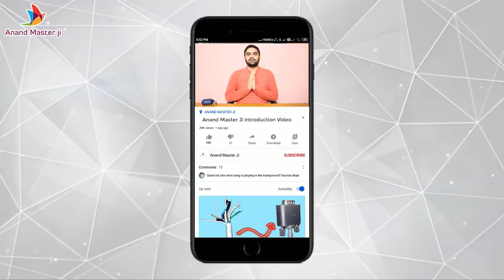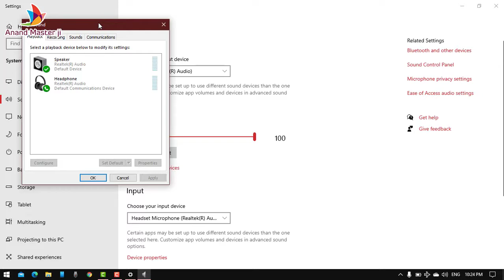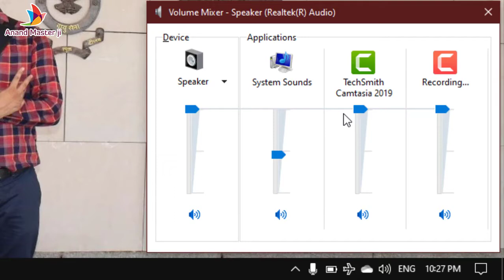Audio Output & Microphone Input Device For Laptop & Mobile Phone,